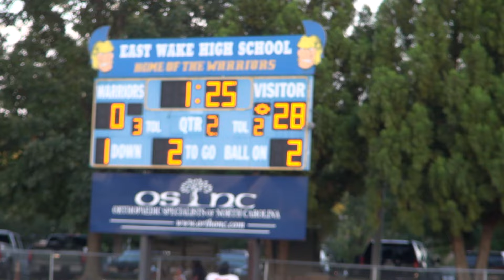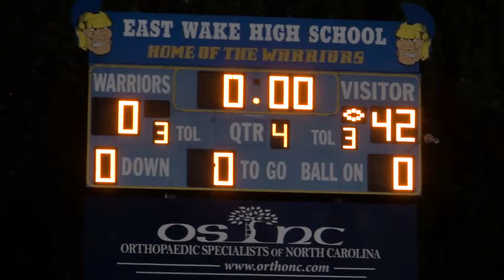East Wake vs Rolesville JV Football 2024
Rams stampede to 42-unanswered points, but Warriors crack the goose egg as time expires. Rolesville builds 3-0 record with rushing and tossing, plus an oppressive defense. East Wake proves resilient and keeps up late battle.